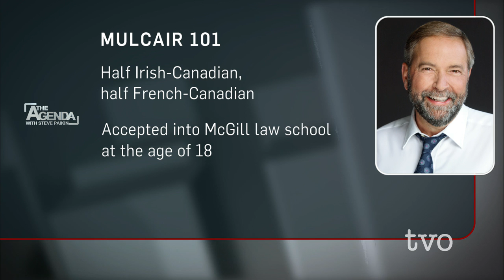Who is Thomas Mulcair?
The second oldest of 10 siblings, a descendent of three Quebec Premiers, and a French citizen, Thomas Mulcair is becoming more and more familiar to Canadians. Maclean's Ottawa bureau chief, John Geddes joins Steve Paikin to discuss the NDP leader's background and character.